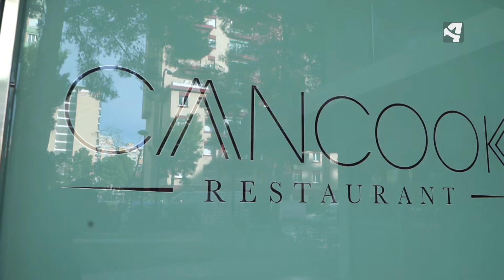¿Cómo sacar partido a la trufa negra? Cocinamos en el Cancook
Si quieres ver el programa completo, está disponible en la web de Aragón TV, Aragón a la Carta,